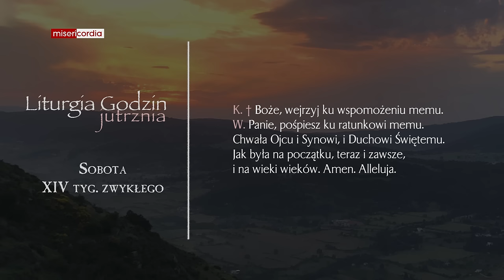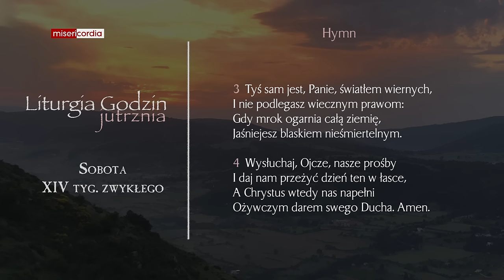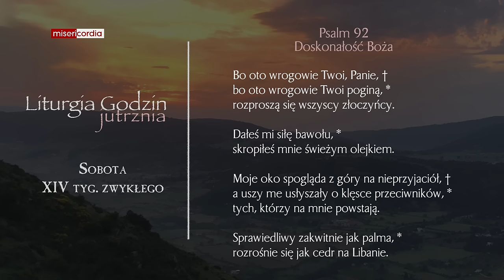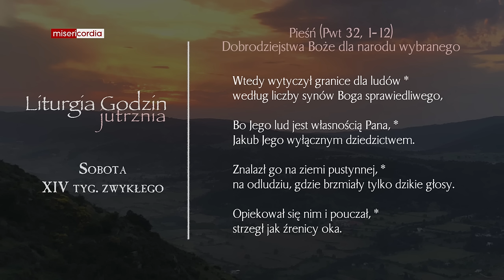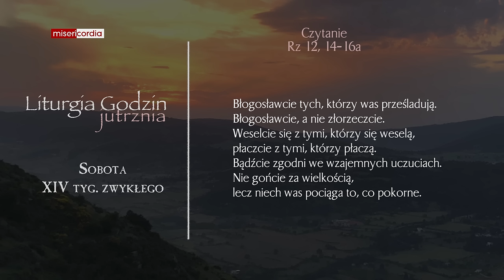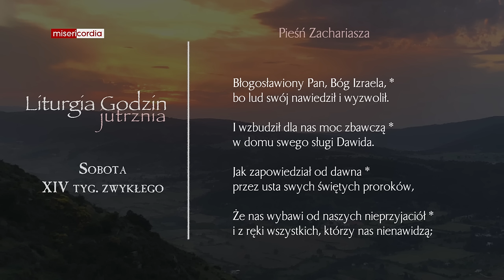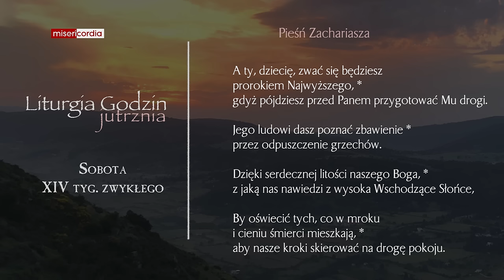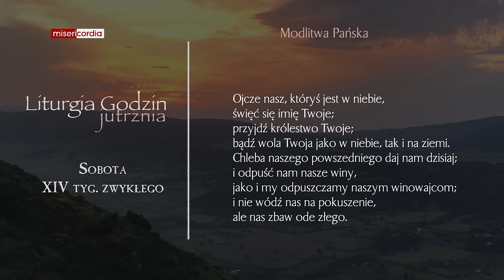Liturgia Godzin | Jutrznia | Sobota, XIV tyg. zwykłego